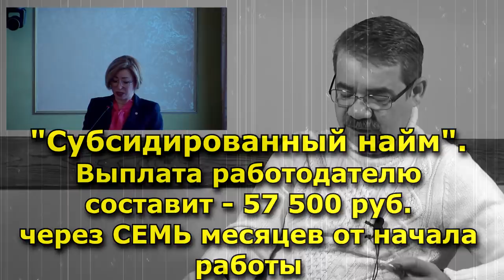"Министр обвиняет безработных..." "Открытая Политика". Выпуск - 286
Хронометраж выпуска:
00:13 - Вступление;
00:51 - Гендерная политика Хабирова...;
06:31 - Не хотим как в Париже!;
08:18 - Камеры - не помогут!;
16:33 - Становитесь спонсором!;
17:31 - Безработицу плодят безработные?;
24:35 - Сайты для сайтов?;
27:17 - Москва нам поможет...;